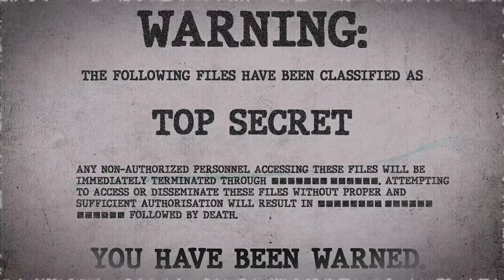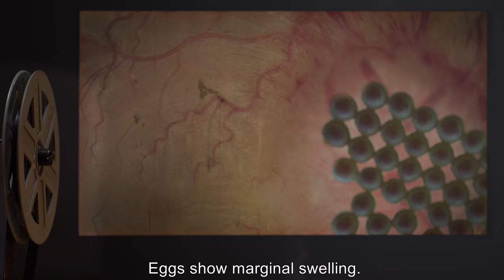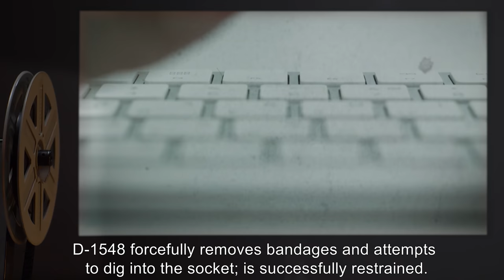SCP-525 | Eye Spiders (SCP Orientation)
Today we will be studying Item number SCP-525: Eye Spiders, Object class: Euclid.

SCP-525 consists of multiple disjoined arthropod legs, 10-15 cm in length. DNA identification has been inconclusive, but the closest match so far is to the brown recluse spider. The base of each leg ends in several minute hooks capable of perforating flesh.

When eight components of SCP-525 are brought within range of each other, the legs will immediately crawl into a group and attach themselves into a single entity, referred to as 525-1.

When a suitable animal is found, 525-1 will climb directly towards the animal's eye. Having centered itself over a socket, four legs will secure the eyelid while the others extract the eye. Once the eye is free from the original owner's socket, 525-1 will implant the base of each leg into the eye.

If allowed to remain, 525-1 will lay what appear to be eggs in the socket of its host before climbing off.

and released under Creative Commons Sharealike 3.0. Contributor: Yubi Shines

Attribution: DocSee04